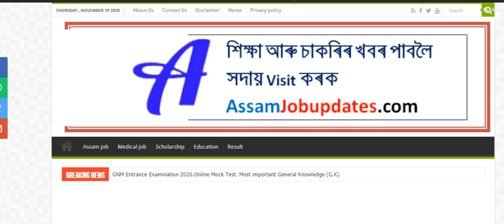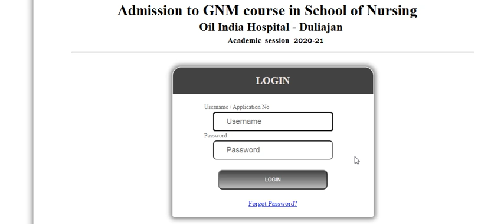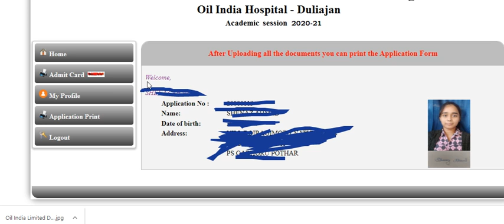Oil India Limited Duliajan GNM Nursing Admit card 2020 | How to download Admit card Oil Duliajan GNM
Oil India Limited Duliajan GNM Nursing Admit card 2020

Gauhati University B.Ed Entarnce Exam Book 2020